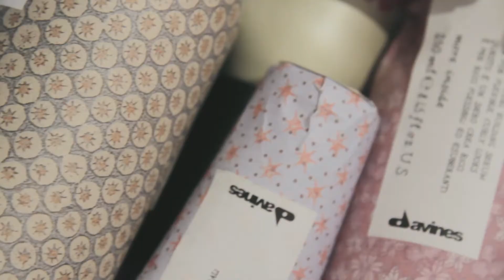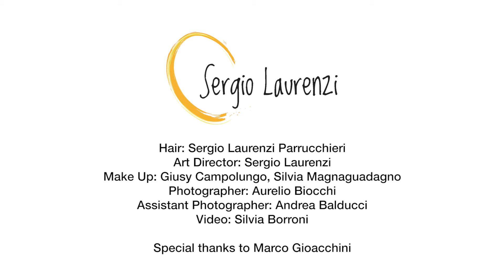Backstage Video - Feeling the future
Hairstyle collection per Sergio Laurenzi parrucchieri - Civitanova Marche

Videomaker: Silvia Borroni